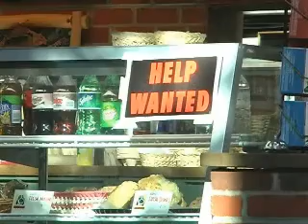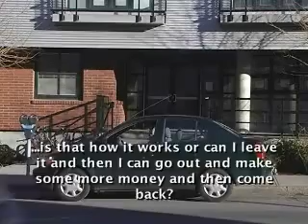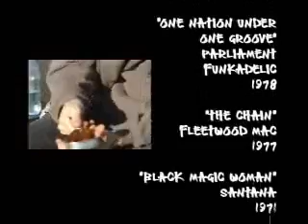A Week on the Street (Part III)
This film was created by Rabbit Hole Productions, a group of students from the broadcast-television program at the British Columbia Institute of Technology.  It is a documentary that follows one of our group members, Liam MacDonald, as he spends seven days and nights on the streets of Vancouver.  With only the clothes on his back, a sleeping bag, a skateboard, and five dollars, he attempts to find out what it is really like to be a homeless person in this city.

Producer - Heather Dingwall
Director - Amanda Wilcox
Director of Photography - Olivia Hurst
Graphics & Animation - Joel Gytenbeek
Audio Post - Liam MacDonald
Editor - Olivia Hurst